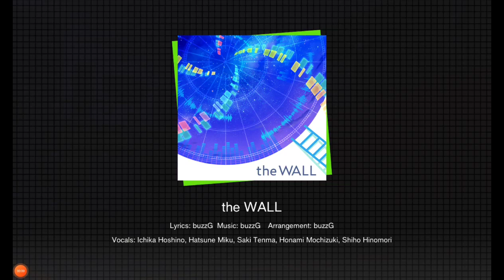Leo/Need The Wall